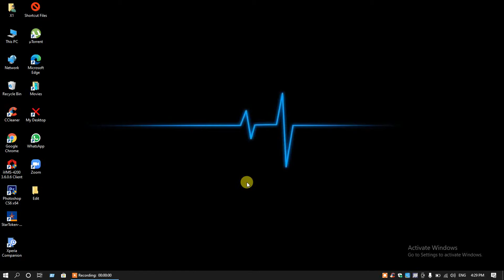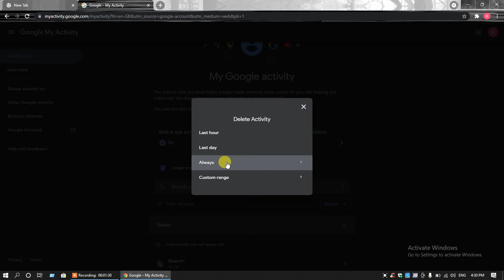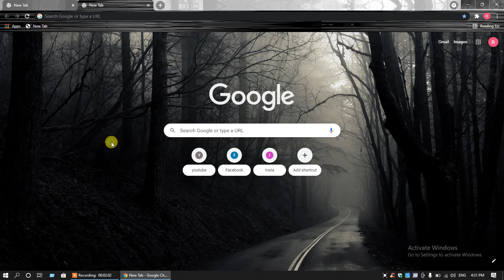How to clear google search history from synchronize Gmail Id